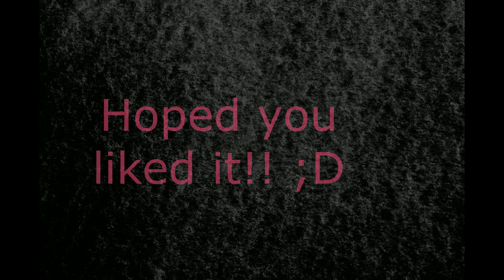Just As Is Part 1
So this episode was...something. Having to re-record a part is not something I've ever had to do before.  And I hope I don't have too again.
So in this episode, We meet the Wase Family, Get them into their respective careers and get them started on their relationship.
I wish you all the best of days and say
Bye, People!!! ;P